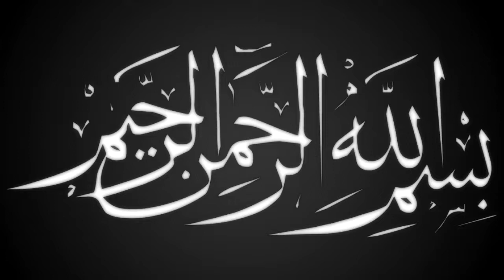হযরত বড়পীরের কারামত | মাওলানা আবুছাদেক রেজভি | new bangla waz | ullash icp